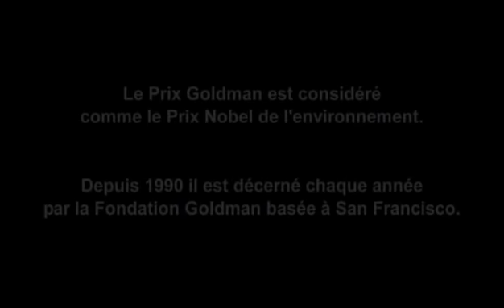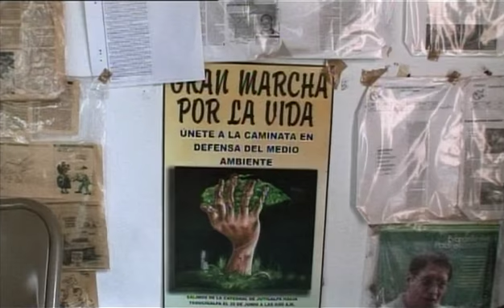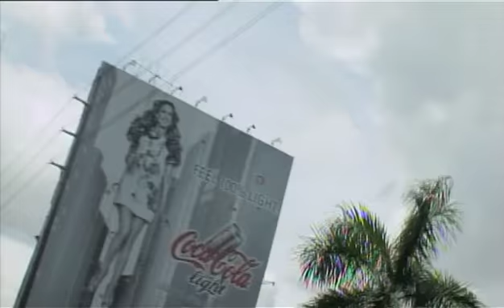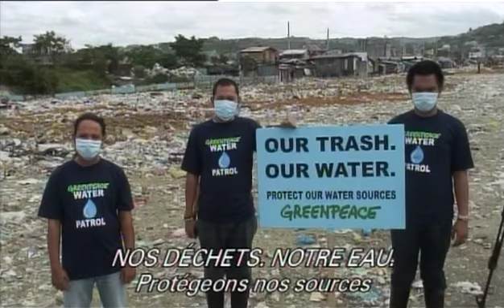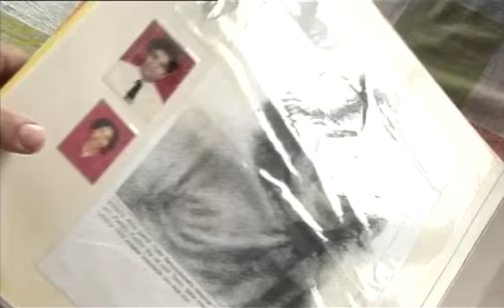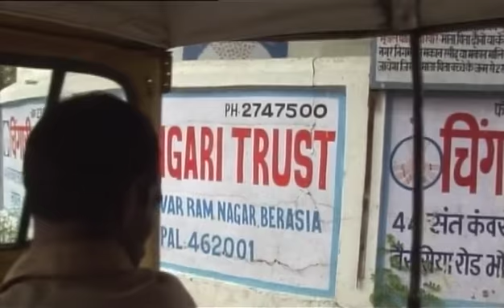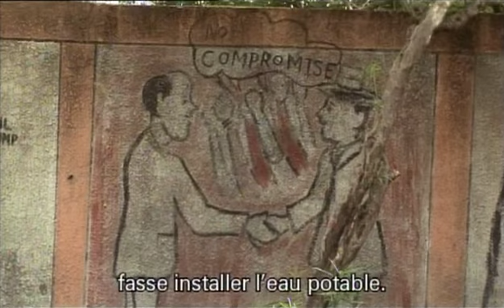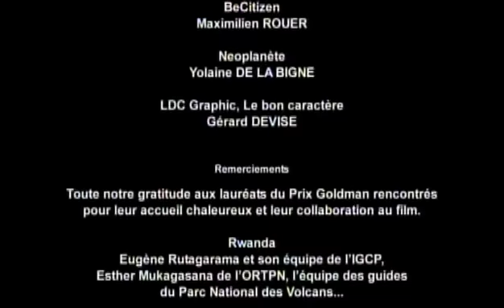Protection de l'environnement - Rencontre avec ceux qui luttent pour sauver la planète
Le Prix Goldman est réputé être le Prix Nobel de l’Environnement. Il est décerné chaque année depuis 1990 par une fondation américaine, en récompense des luttes environnementales que mènent des femmes et des hommes sur tous les continents.

Jeune enseignant et photographe, Sébastien Viaud a décidé de partir un an autour du monde pour rencontrer ceux qui ont reçu ce prix. Il a décidé de partager un peu de leur lutte et de leur quotidien, de récolter leurs expériences pour les transmettre à ses élèves, à nous tous. Sébastien veut montrer que chacun, s’il le décide, peut agir pour l’avenir de la planète.

En cinq pays, cinq personnages et autant de thématiques humaines et environnementales, ce film raconte le voyage de Sébastien et propose une réflexion pour notre présent et notre futur, à la rencontre des Résistants pour la Terre.

Titre original: Gold Men, Résistants pour la Terre
Un film de Cyril Peyramond